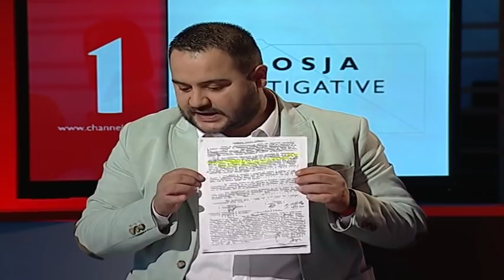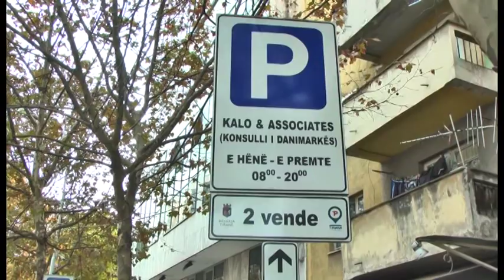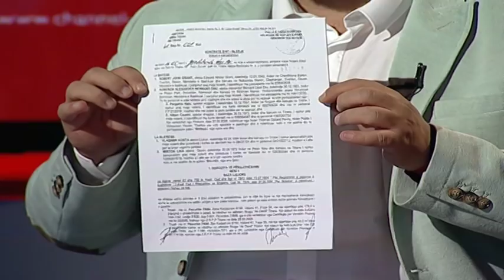Dosja Investigative/ Skandali me tokën shtetërore tek ish-Kinema "Ali Demi"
Puntata e sotme e rubrikës "Dosja Investigative" e gazetarit Elio Laze sjell për të dytën javë rastin e familjes Simo.

Bëhet fjalën për pronën ku dikur ndodhej kinema "Ali Demi", pronë e një konteshë angleze që iu dhurua nga vetë kontesha Garnarvon shtetit shqiptar.

Një pjesë të asaj prone shteti ia shiti shtetasit Llukan Simo në vitin 1957. Në vitin 1969 z. Simo aplikon pranë Komitetit Ekzekutiv për leje rrethimi për banesën e vet, e për këtë i duhej një kredi nga Banka e Shtetit, e cila iu aprovua dhe u shlye konform rregullave.
Historia hapet në vitin 1995 kur me një gjyq absurd shteti njeh pronarë për një tokë të dhuruar pasardhësit e konteshës Garnavon, të cilët nga ana e tyre autorizojnë avokat Përparim Kalon për të kryer veprimet ligjore.
Me nonsense ligjore dhe juridikë, një çështje e mbushur me probleme dhe fshehje dokumentesh, arrin deri tek biznesmeni Vladimir Kosta, i cili blen nga Përparim Kalo këtë pronë që ende është në proces gjyqësor.
Historikun e plotë të pronës, për rolin e avokatit Përparim Kalo, të ish-deputetit Vladimir Kosta dhe të Konsullit të Nderit të Republikës Demokratike të Sri Lankës në Shqipëri, Mirton Lika, ndiqni puntatën e plotë të rubrikës "Dosja Investigative" në Channel One të gazetarit Elio Laze.